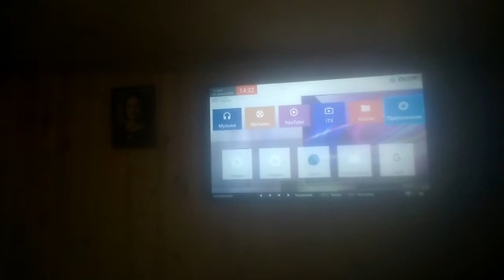Демонстрация ЭКРАНА смартфона на экран SMART TV телевизора!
1. Подключите телевизор SMART TV к интернету.
2. Скачайте на СМАРТФОН через Play Market программу Screen Mirroring.
3. На телевизоре откройте ПРИЛОЖЕНИЯ.
Далее УСТАНОВКИ.
Далее БЕСПРОВОДНОЕ СОЕДИНЕНИЕ -WI PHI в положение ON!
Выйти назад.
Выбрать БЕСПРОВОДНЫЙ ДИСПЛЕЙ.
ОБОРУДОВАНИЕ Smart TV в положение ON.
Выйти назад.
4. Открыть на смартфоне программу Screen Mirroring нажав на иконку.
5. Нажать ещё раз на изображение смартфона на экране.
6. Нажать кнопку START.
7. Появится назваие Smart TV.
Если нажать внизу МЕНЮ, то появится синяя галочка  ОК.
После этого надпись Smart TV потемнеет.
8. Нажмите на эту надпись и ждите, когда вместо подключения будет слово ПОДКЛЮЧЁН!
9. Два раза назад. Выйдите из программы Screen Mirroring.
На телевизоре будет демонстрация экрана вашего смартфона.
Далее можете на Youtube смотреть любимые видео.
Можно читать книги с большого экрана Smart TV.
Очень полезно и УДОБНО для лекторов показывать свои видео со смартфона.
Прогресс помогает красиво ЖИТЬ!
                               Миколо Палыга.